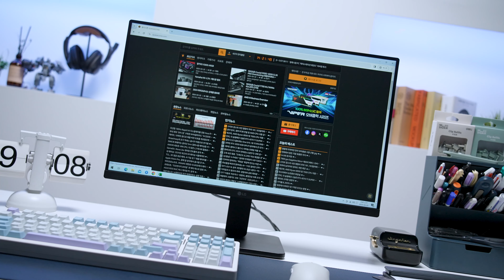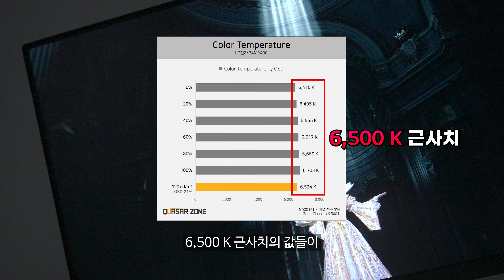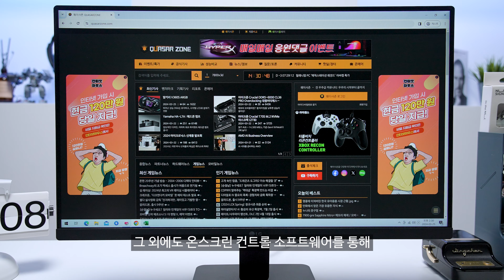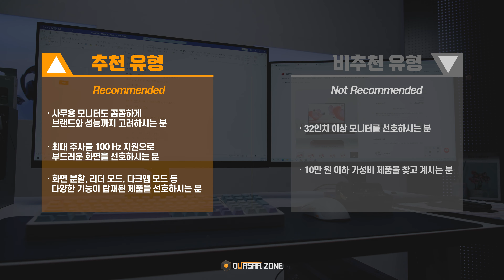대기업이 이러면 중소기업은 어떡하나?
대기업 사무용 모니터가 변했다?
궁금하시다면 지금 바로 확인하세요
새롭게 출시한 LG전자 24MR400